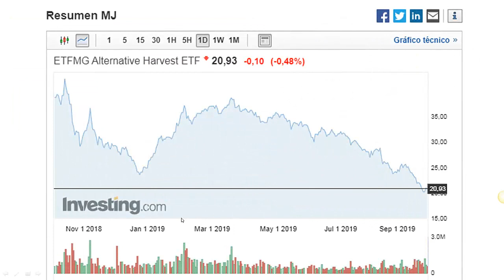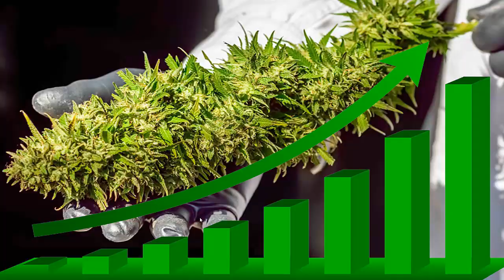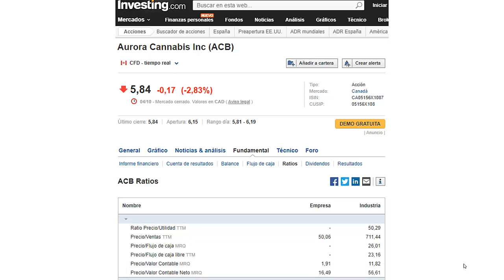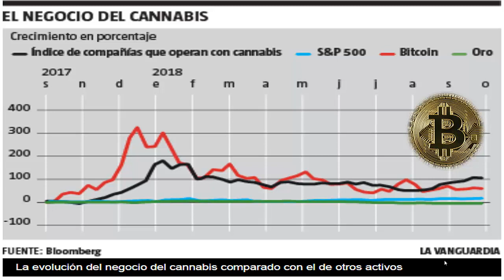💪😀SUMATE A LA OLA VERDE😀💪 - ❤️GANÁ +100% en Dólares❤️Es un secreto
✅ Economia 🚀
✅ Negocios 🚀
✅ Nichos de Mercado 🚀
✅ Emprendedurismo 🚀
✅ Neuromarketing 🚀
✅ Macroeconomi y Microeconomia 🚀
✅ Marca Personal 🚀
✅ Analisis Financieros 🚀
✅ Analisis Economicos 🚀